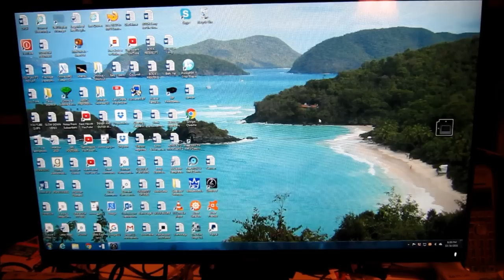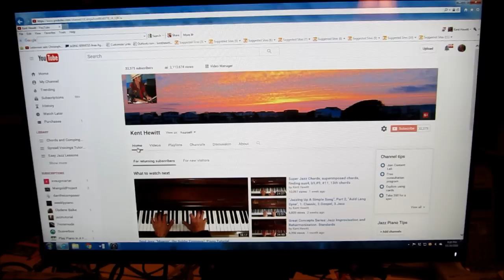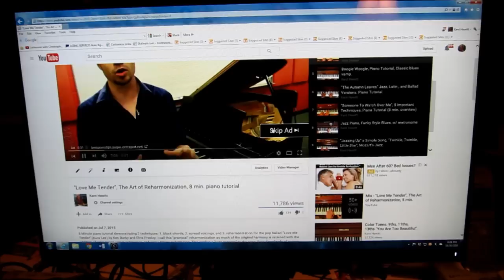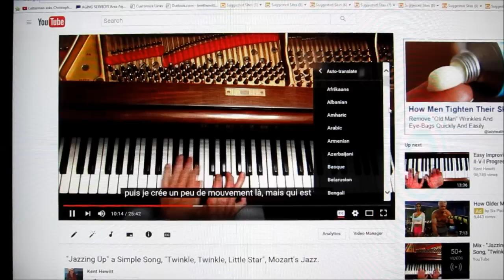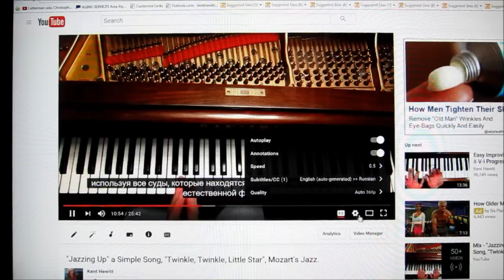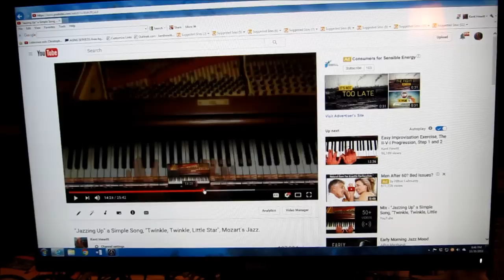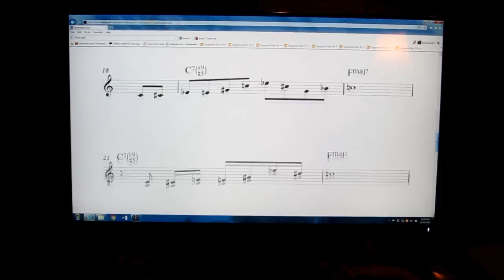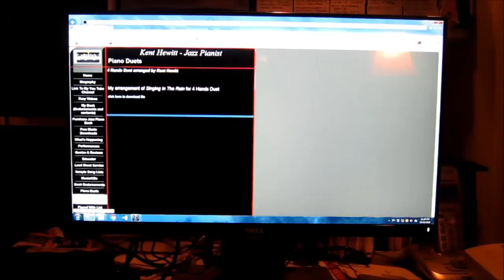"Special Tips", Using my YouTube Piano Tutorials, Channel and Website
Special tips on using my YouTube channel and tutorials, to best advantage. Slowing down the videos. Using Subtitles in various languages. Advancing or rewinding the video and stopping and starting. Finding my channel Page categories and video list. Linking book to videos, and keyboard shortcuts.